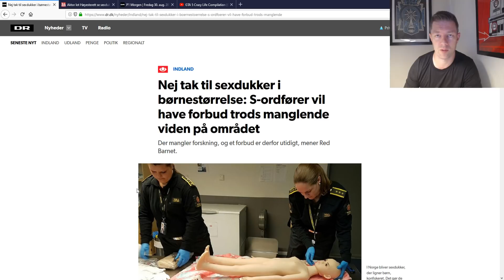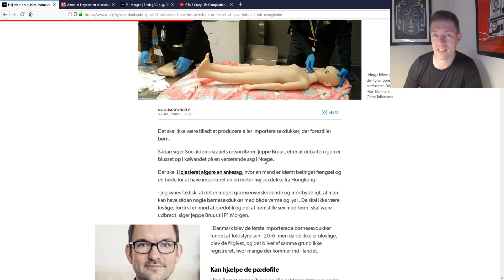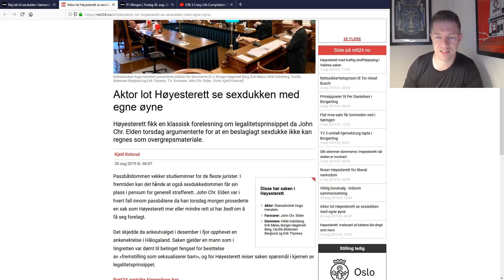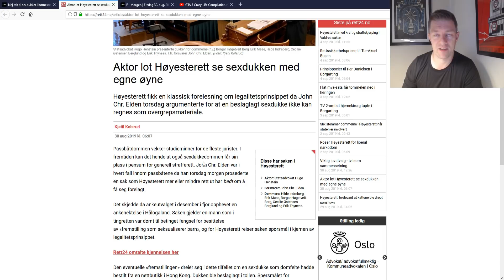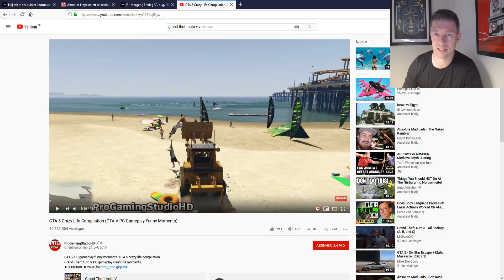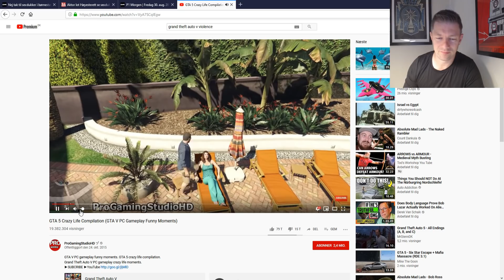Socialdemokratiet: "Sexdukker der ligner børn skal være ulovlige". Skal ulækre ting kriminaliseres?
Donér bitcoins: 1MUDhgrMDMPeveVWsiSL9tiFC4kYfqDBBj

Link til P1, hvor sagen nævnes [fra 18:20]: